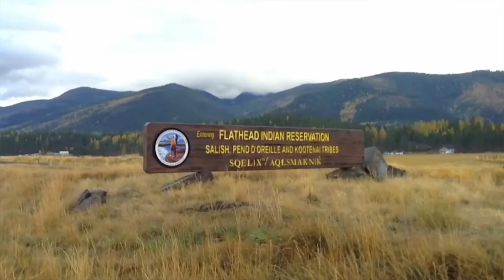Interview with Anna Baldwin of Arlee, MT